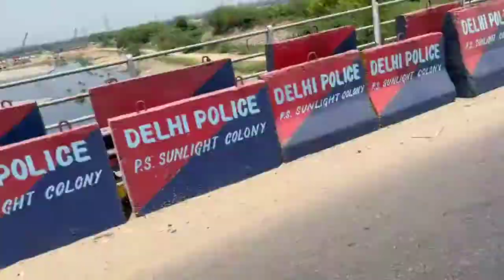POOL PARTY IN DELHI NCR | FOOD, MUSIC,DANCE | ROYAL GREEN FARMHOUSE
ROYAL GREEN FARM HOUSE & SWIMMING POOL ORGNIZATION
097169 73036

RATE - 100/person
Time duration - 1hr and 2hr for 150rs

|| we both Enjoyed with 100rs for more than 2 hours ||

swimming and food also available at best price